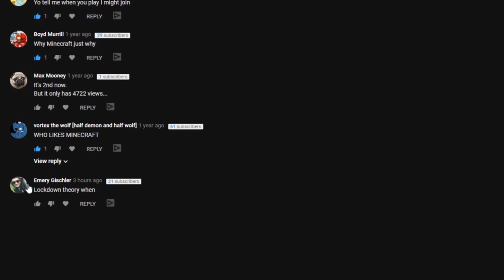LOCKDOWN (by Douglas Craven) ENDING EXPLAINED + FILM THEORY (Part 1/2)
Emery starred as Mark in the play Lockdown by Douglas Craven and tasked me with making a film theory on it, so here we are. In this video, we do a deep analysis of what happens in the play and what actually happened in the ambiguous ending. And let me tell you, it's some pretty INSANE stuff, my glip glops.